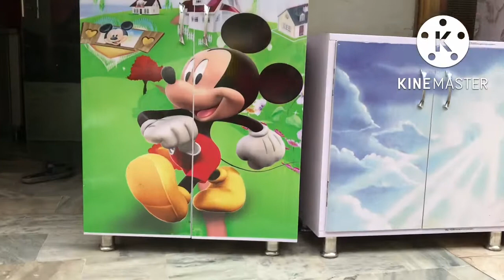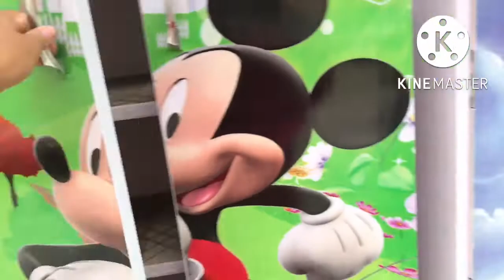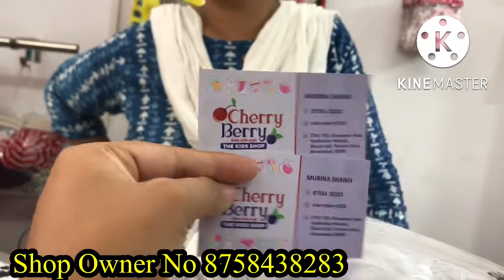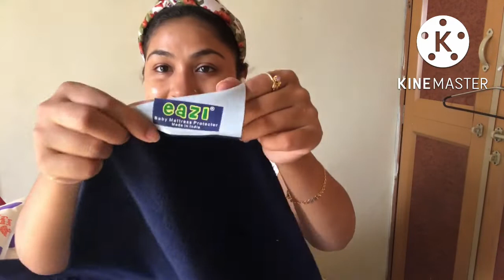Newborn Baby’s Product With Price From Ahmedabad-Best Quality Low Price //Newbron Shopping Haul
Home Delivery￼ Available￼Currently available video call facility

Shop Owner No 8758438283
Address -
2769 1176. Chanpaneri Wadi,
Vaskhodiya Mohallo ,
Biscuit Gali Pankore Naka ,
Ahmedabad￼ 380001

Shop Name￼ Cherry Berry

Every Time for newborn babies best quality low price￼ Currently available video call facility
Home delivery facility￼ Newborn baby product￼
Ahmedabad new born baby shop retail market￼
Retail shop in Ahmedabad baby product 2022accessories￼ Video call facility home delivery￼
baby’s A To Z Product best quality Ahmedabad market￼￼ Best shop for baby medical kit Cloth￼
Baby jumpsuit￼ 0 to 3 month size available￼
#￼ Newbron Shopping From Ahmedabad
New one baby wear & kids wear Market in Ahmedabad￼ Include price and address￼
New baby￼￼ wear Clothes Ahmedabad￼ kids wear
Newborn baby product in her mother bad market Gujarat Newbron Shopping From Ahmedabad ￼
Online product available in Ahmedabad market newbronbaby Best quality product same product in Amazon￼ Baby toys And cloth￼
Ahmedabad retail shop￼ For baby￼ Home delivery available￼ Ahmedabad Newbron baby product
Complete kids collection Newborn baby￼ Product￼
Newborn baby product and toys soft toys towel every thing is One shop￼ In Ahmedabad 2022
# Baby clothes shop in Ahmedabad video￼
Baby time wholesale market baby care product￼
Baby care product￼ In Ahmedabad in the shop￼
Best quality newbron baby Ahmedabad any shop
Reasonable price best quality any shop baby product Baby shampoo and every thing￼
Baby product diaper shampoo lotion cream￼
Baby diaper Ahmedabad market￼ Any shop￼
Baby cream product Johnson and Johnson￼
Baby Himalaya kti Ahmedabad baby shop￼
Himalaya￼ Johnson￼ Baby kit￼ Any shop Ahmedabad￼ Baby diaper Baby wipes￼ All branded￼
Baby wipes￼ And Himalaya Johnson kit￼ Market in Ahmedabad Baby nail cutter hair brush￼ Sleeping bag￼ Baby socks baby had￼ Baby pillow baby Mitten And socks same colour any shop }Ahmedabad Newborn baby all accessories￼
Best quality product Ahmedabad any shop￼
Newborn baby best quality product Ahmedabad￼
Newborn baby cream sat￼ Shop from India
Newborn Baby’s Product With Price From Ahmedabad-Best Quality Low Price //Newbron Shopping Haul Hindi blog Ahmedabad Baby shop￼

(Let's Foc Video In Other Chanel Copyright By Vlogger Eti) of Important Information : Do Not This